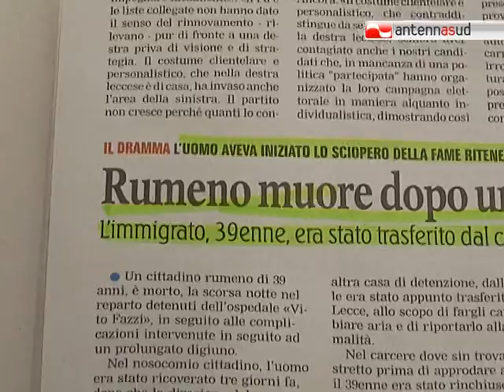TG 14.05.12 Lecce: detenuto muore dopo sciopero della fame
Aveva deciso di fare lo sciopero della fame per rivendicare la sua innocenza. E' morto così a 38 anni un detenuto rumeno nell'ospedale Vito Fazzi di lecce.